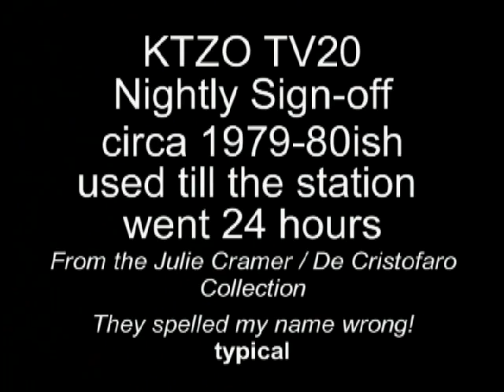KTZO TV20 Signoff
Befor TV20 went 24 hours this was used every night for the station sign off.